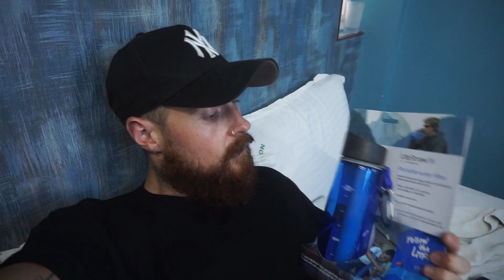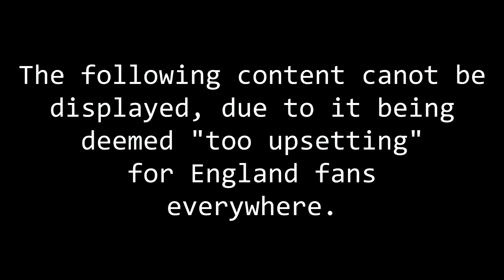WELCOME TO INDIA | FIRST IMPRESSIONS OF INDIA | EP 5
We have touched down in India and it's more crazy, colourful, chaotic and charismatic than we ever could have imagined! Come and dive in head first with us as we explore India for the first time!!
This week we head down the east coast and get a rude awakening to the Indian public transport system. Hope you enjoy!

The Travel Tapes
Erin & Josh